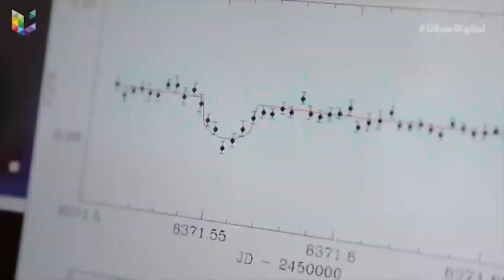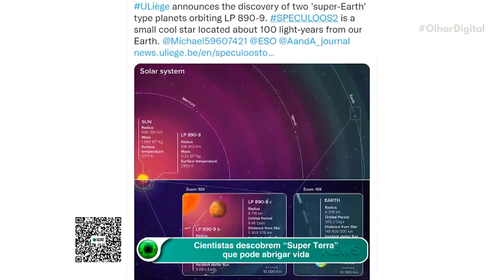O que aconteceria se você caísse em um buraco negro?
Os buracos negros são um dos fenômenos mais misteriosos e assustadores do universo. E uma pergunta que fica é: o que aconteceria se você caísse em um desses?